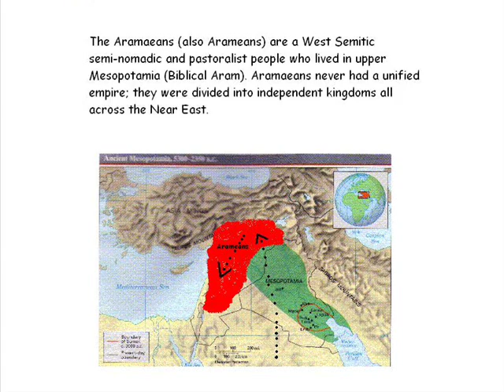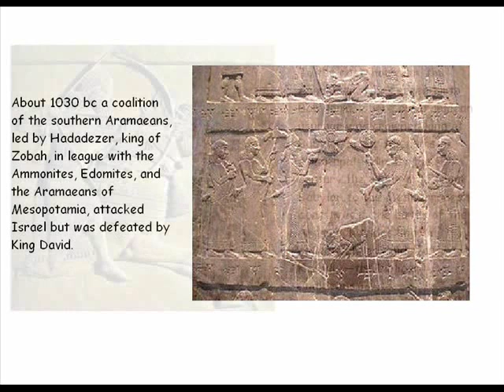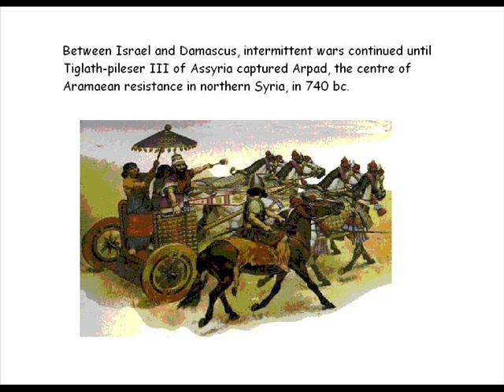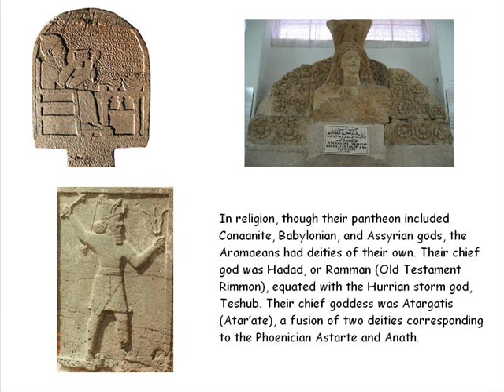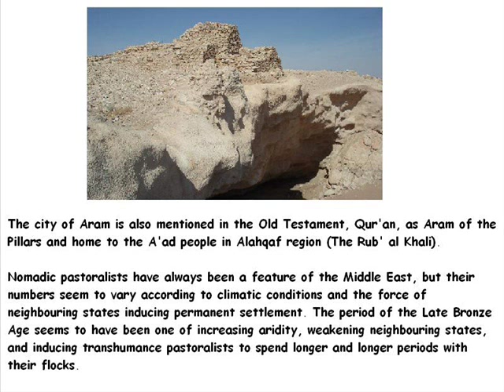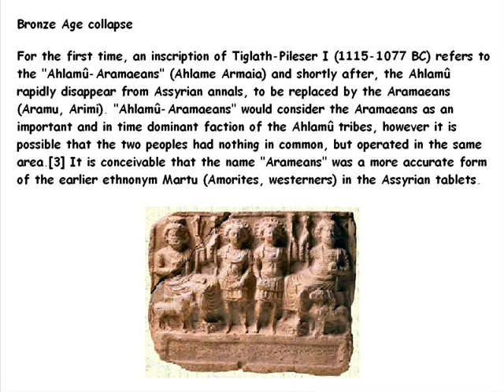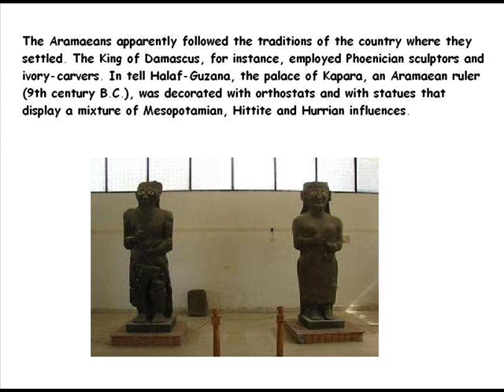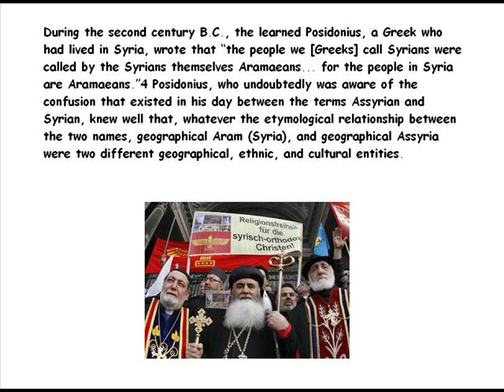Part 1: Arameans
The history of the Aramean people from the beginning till the end.